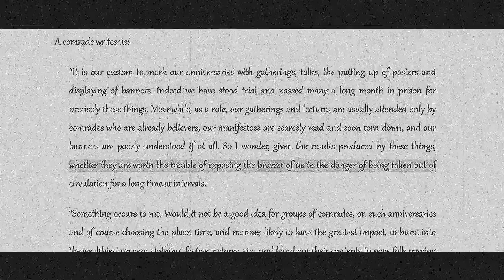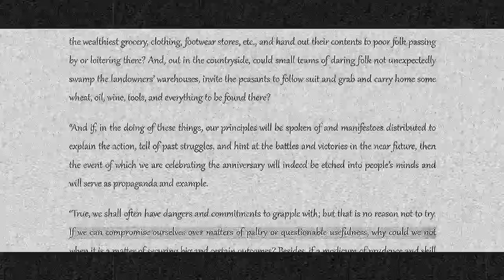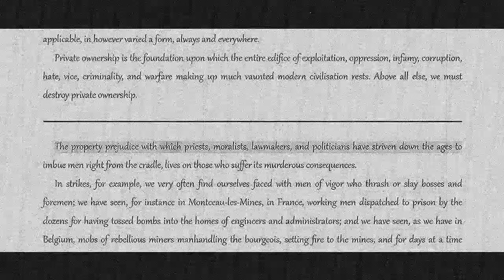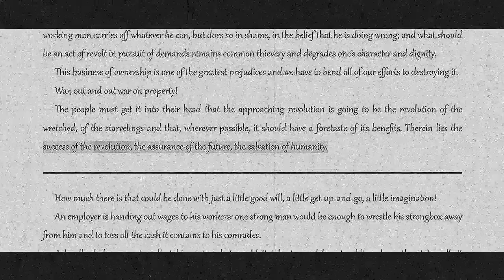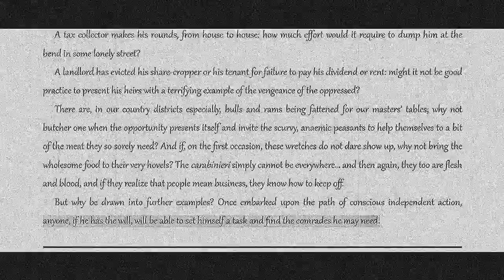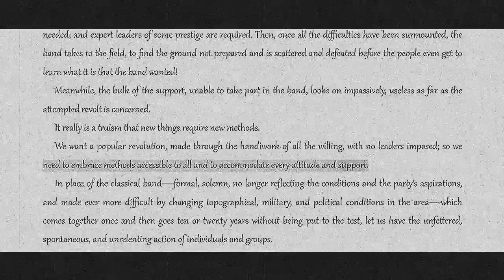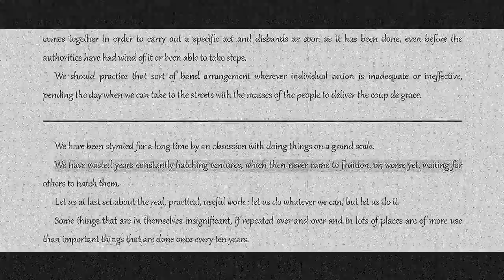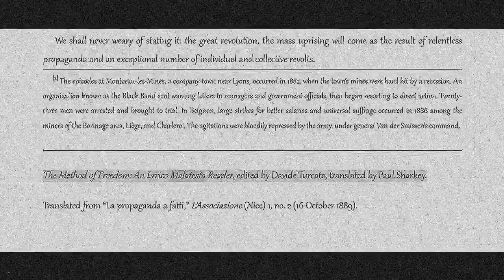Errico Malatesta: Propaganda by Deeds [COLA Audiobook + Text]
[Descriptions under construction: Work description, source and details will be available again soon, after content contributors have been credited for their work] Thanks for listening.

-Chris Hedges on Reinhold Niebuhrs' "Sublime Madness"--

“a sublime madness in the soul.” Niebuhr wrote that “nothing but madness will do battle with malignant power and ‘spiritual wickedness in high places.’ ” This sublime madness, as Niebuhr understood, is dangerous, but it is vital. Without it, “truth is obscured.” And Niebuhr also knew that traditional liberalism was a useless force in moments of extremity. Liberalism, Niebuhr said, “lacks the spirit of enthusiasm, not to say fanaticism, which is so necessary to move the world out of its beaten tracks. It is too intellectual and too little emotional to be an efficient force in history.”

 --Emma Goldman. On Anarchism--

To deal even remotely with all that is being said and done against Anarchism would necessitate the writing of a whole volume. I shall therefore meet only two of the principal objections. In so doing, I shall attempt to elucidate what Anarchism really stands for." Emma Goldman

If you wouldn't mind helping us reach 1000 subscribers, we could add additional functionality to our content, including but not limited too; increased content interactivity i.e citations links, content commentary and  related linked to associated labor organizations within a given text and/or content."

If you would like to know more information, submit channel/content suggestions or if you would like your writing or content featured (music, art, ect.) on our channel or to get more involved, contact us @praxis-unmasked@proton with your suggestion, content submission or proposal.

Anarchist Organizations: Become a Red Comrade, and Join the Revolution